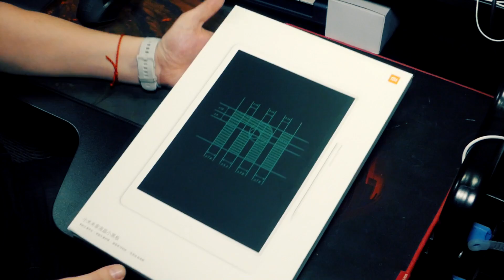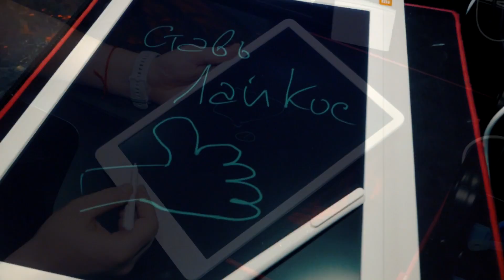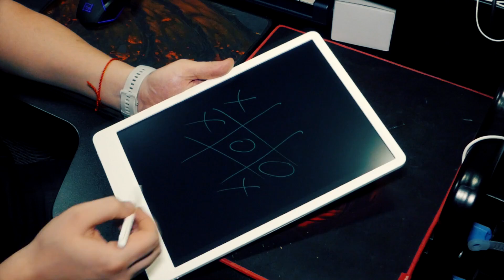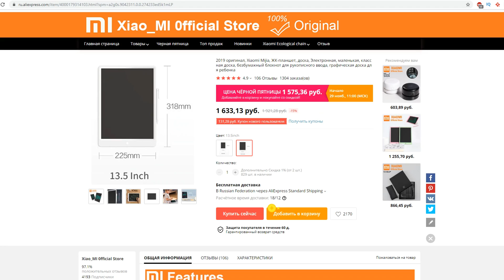Планшет для рисования Xiaomi Mijia LED Small Blackboard. Детский планшет для рисования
Всем привет, Вы на канале BLITZZ KEY, сегодня в видео посмотрим с Вами новый детский планшет для рисования Xiaomi Mijia LED Small Blackboard.
В глобальном исполнении он называется Mi LCD Writing Tablet.
Данный графический планшет купил для своего сына, что бы он учился рисовать и писать.
Не смотря на то, что этот графический планшет позиционируется как детский, с помощью него можно с легкостью рисовать блок-схемы, обозначить план действий, что-то объяснять и наглядно рисовать миниатюры, а так же изобразить какие-то графики зависимости.
Штука очень удобная как для детей, так и для взрослых.
Новинка xiaomi 2019 года - детский планшет для рисования.
Характеристики планшета Xiaomi Mijia LED Small Blackboard:
Цвет экрана : Черный
Цвет корпуса: Белый
Материал : АБС-пластик + ЖК-дисплей
Размер
S-10 дюймов:
L 17,3 см x D 24,4 см х 0,7 см
L-13,5 дюйма:
L 22,5 см x 31,8 см x 0,7 см
Вес:
S-10 дюймов: 195 г
L 13,5 дюйма: 345 г
Ручка Вес :7 г
Мощность батареи: 3V
Формат батареи: СR 2025
Срок службы батареи: 365 дней

Дополнительная информация о канале:
Привет, меня зовут Влад, и ты находишься на моем канале BLITZZ KEY.
Тут ты можешь найти все мои видеоролики, рассортированные в Плейлисты:
Плей листы постоянно обновляются, так всегда есть, что посмотреть.